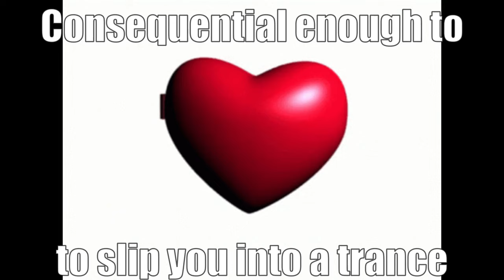Don Quixote The Ruler of Everything [Limbus Company Meme]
I think I love this song a bit too much lol, and come on this song fits a bit too much to Don's personality, you all knew I had to make a Don version of this meme. Personally I think this one turnt out a lot better than the Faust ruler of everything video, what do you all think?

Sadly no arknight references in this video :(

Sources! Check out all of these amazing people, they make really good content!

(Check them out and give em a follow! They make pretty stylish art!)

(Reddit post where I got it from)
(Check them out and give em a follow! They make pretty funny art!)

(Check her out! She makes really good Limbus Company videos and cosplay!)

(Check them out! They make good memes like I do!)